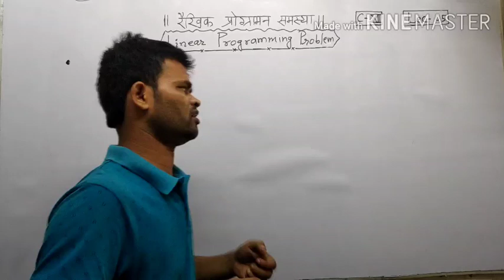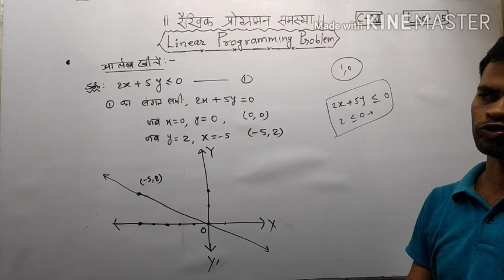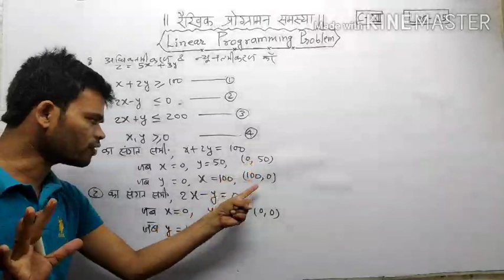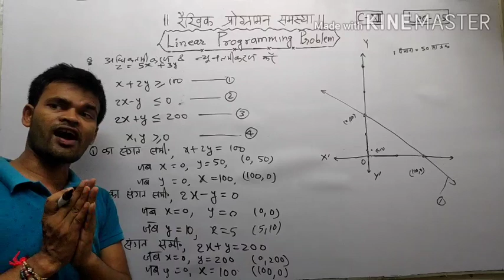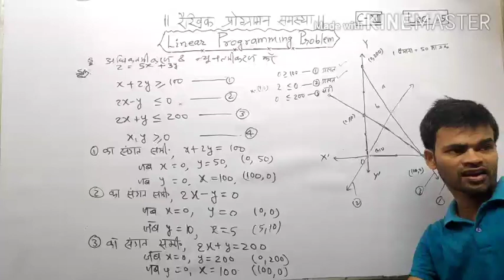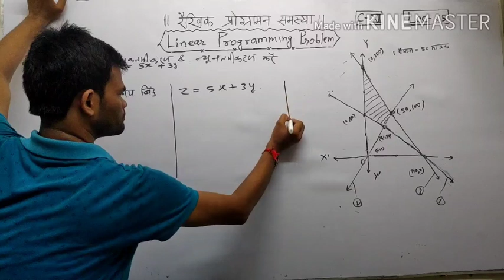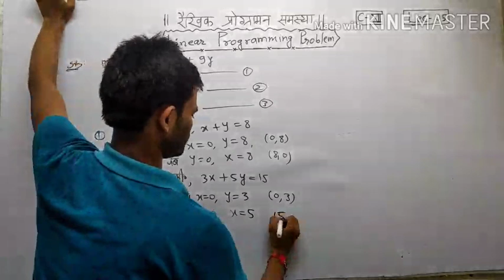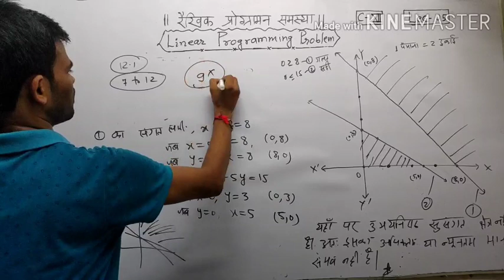Linear Programming Problem(रैखिक प्रोग्रामन समस्या) || Lec-05 || Class-12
यह वीडियो लेक्चर दो से अधिक असमिका पर आधारित है साथ ही साथ इसमें ऐसे सवाल भी हैं जहां उभयनिष्ठ सुसंगत क्षेत्र नहीं है|